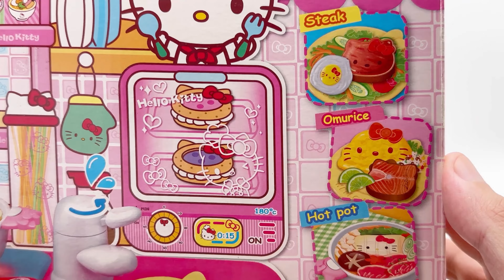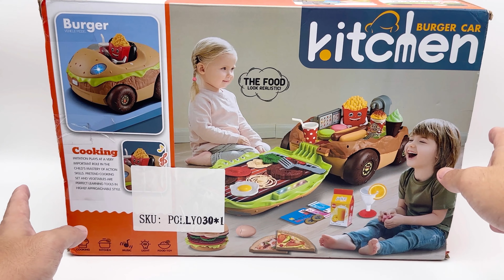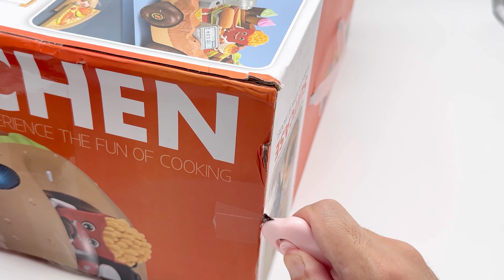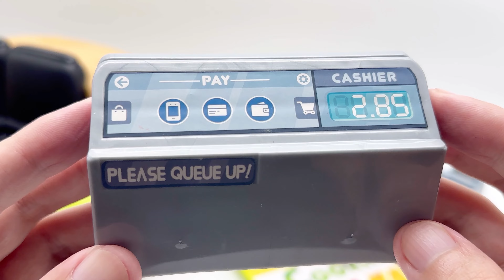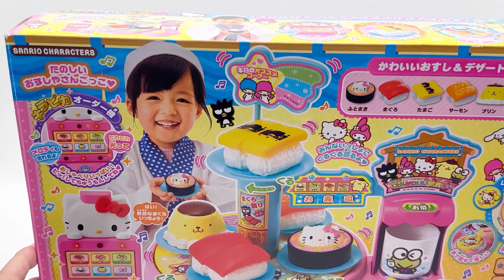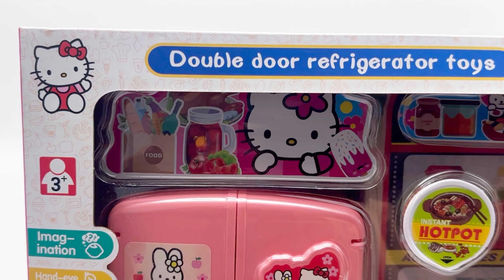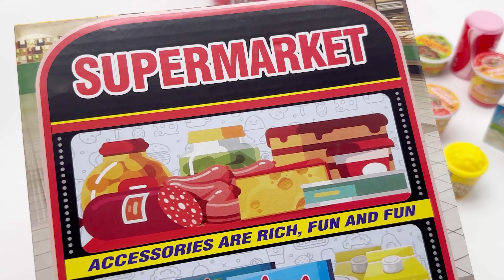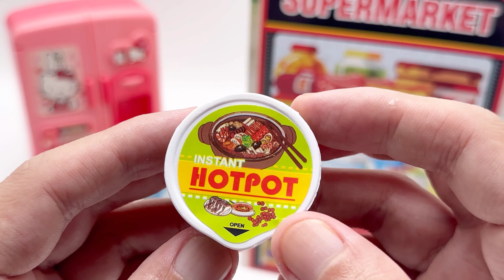45 minutes Satisfying with Unboxing Very Cute Toys Collection ASMR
45 minutes Satisfying with Unboxing Very Cute Toys Collection ASMR

   - Toy unboxing
   - No talking